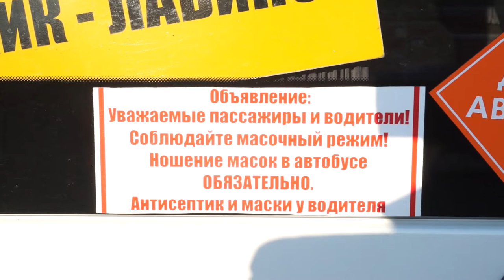09-11-2021 г ГАИ Масочный режим в общественном транспорте